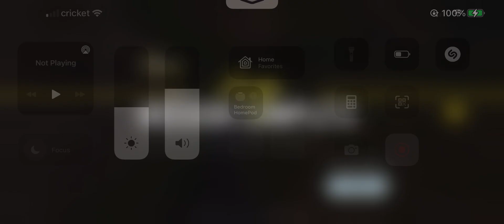BR win with Mace & Rambo & Comrade😃🧛🏻‍♀️🦇3-27-2022